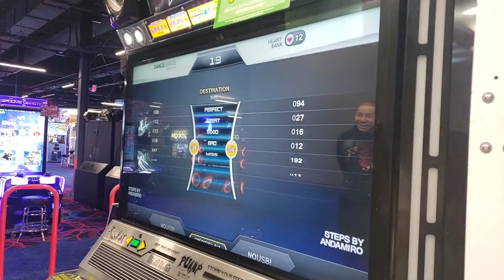F Is for Fantastic! (Day 2,353 - 12/03/18)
Overtime was canceled today, so I went to the arcade with my work friends! I got to check out Luigi's Mansion Arcade for the first time, and learned I'm a DDR master.

• Day 2,353 - Monday, December 3rd, 2018